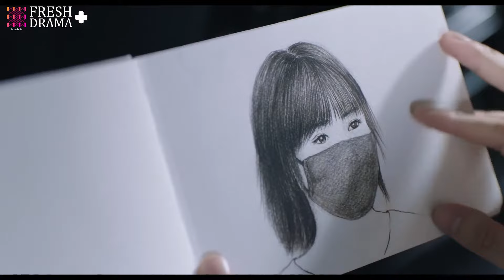【ENGSUB】Love In Time EP12★Special★Ren Yankai, Cheng Xiaomeng│Fresh Drama+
FRESH DRAMA+，the upgraded special channel of Fresh Drama, is exclusively for the viewers in North America, Australia and New Zealand. This channel provides the special edition of Chinese high-quality drama series with English subtitles.

Synopsis:
Jianan Su (Xiaomeng Cheng) is an unknown novelist who falls into a family inheritance crisis. In order to continue her career, she has no choice but agrees with a "contract marriage" with Boyan Lu (Yankai Ren). They start living under the same roof and don't seem to occur to them that the disaster has begun…

Episodes: 24

Genres: Modern Drama, Rom-Com

Subtitles: English [CC]

Audio languages: Chinese

Director: Shiyi Chen

Starring:
Xiaomeng Cheng as Jianan Su
Yankai Ren as Boyan Lu
Yuqi Liu as Ruoxi Han
Jun Sen as Shaokai Jiang